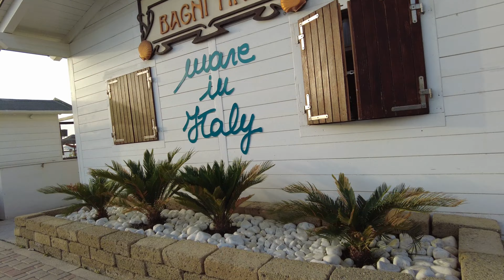Il lungomare di Marotta al tramonto